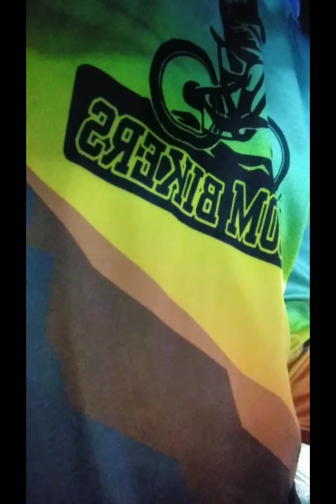road trip grabe basa na daan grabe pa traffic takbong pusa lang tayo